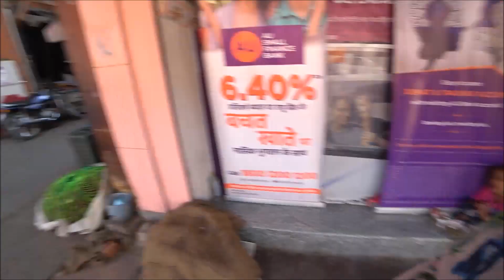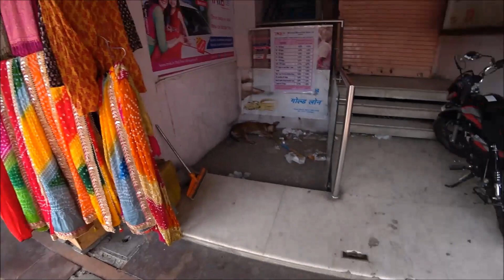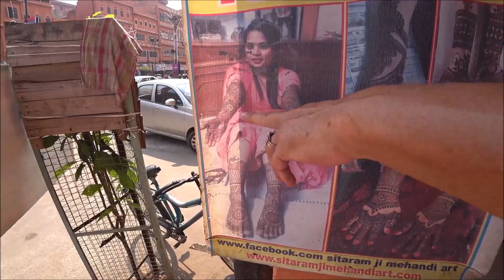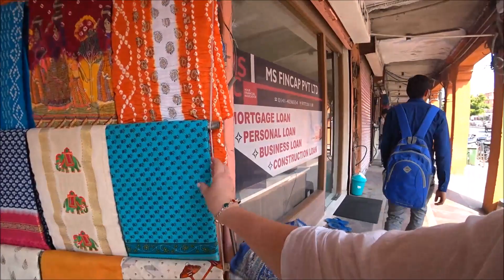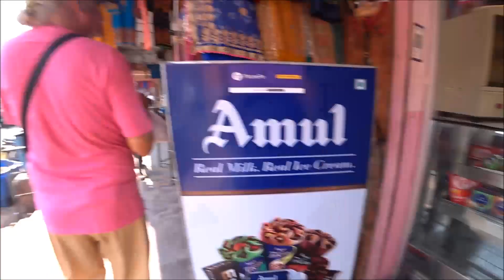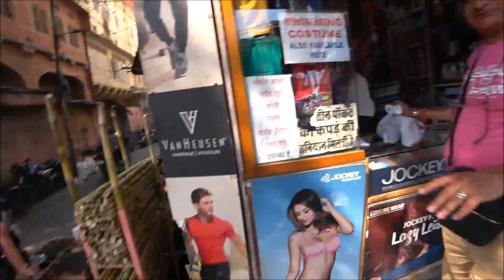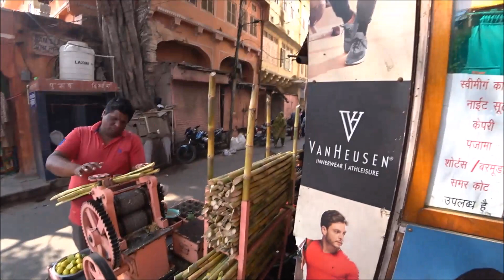130. Продавцы Джайпура, я их боюсь... Онли люкинг. Раджастан. Индия.